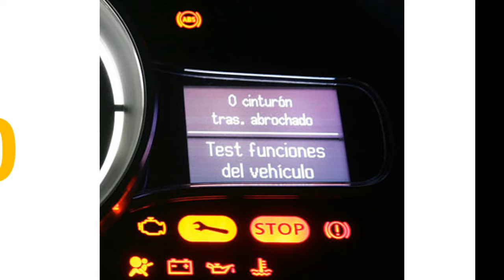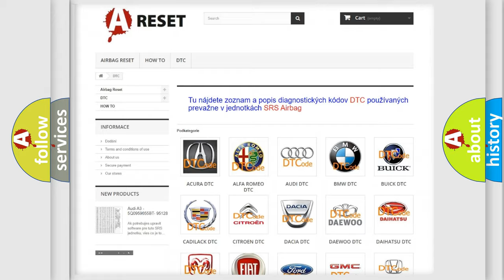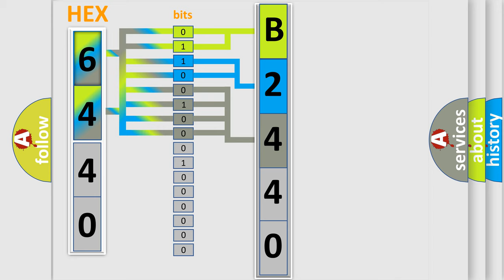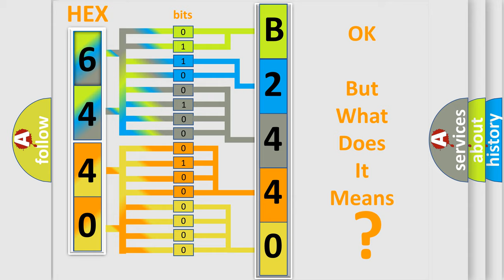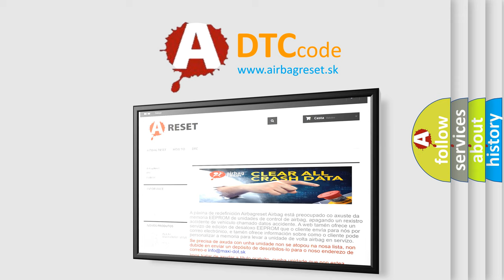DTC GMC B2440-05 Short Explanation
Contents:
0:21 Basic DTC analysis according to OBD2 protocol standard.
1:48 Insight into programming
2:58 A diagnostically understandable description of the Diagnostic Trouble Code
3:05 Basic error definition

Make:
GMC
Code:
B2440 05
Definition:
Calibration Data Not Programmed or Learned
Description:
Ignition voltage is greater than 9.6 volts.
Cause:
The EBCM has not been programmed.